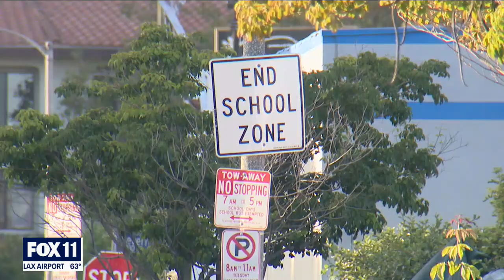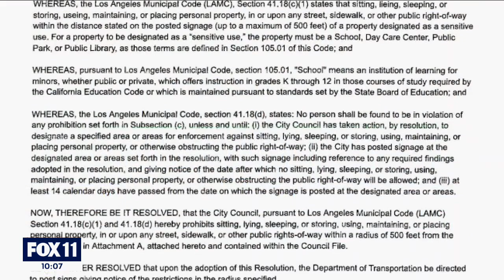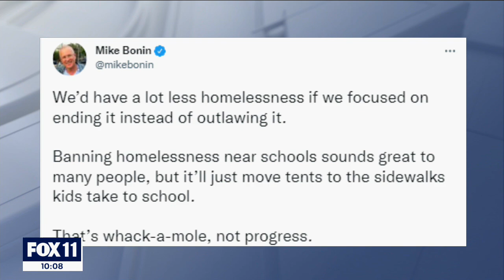LA City Council wants ban homeless encampments within 500 feet of schools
The proposal comes after LAUSD Superintendent Alberto Carvalho reached out to LA City Council, saying parents were concerned.